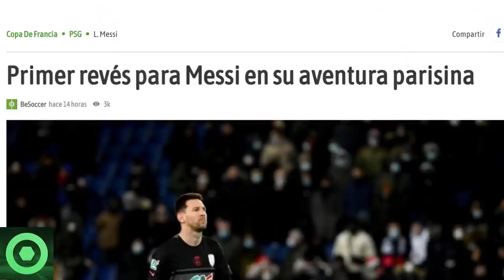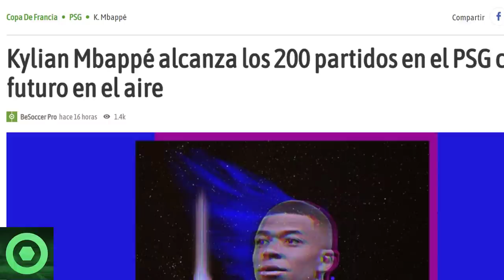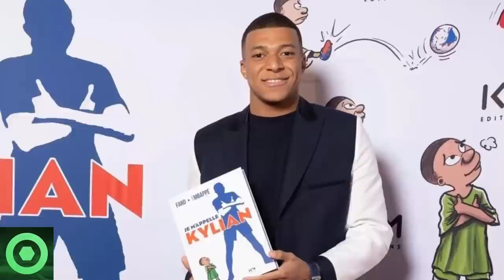⚠️¡OJO!⚠️ MALA NOTICIA para LEO MESSI y el PSG 🔴 LESIÓN de MBAPPÉ 🔴DESCARTE del PSG en CHAMPIONS 🟥